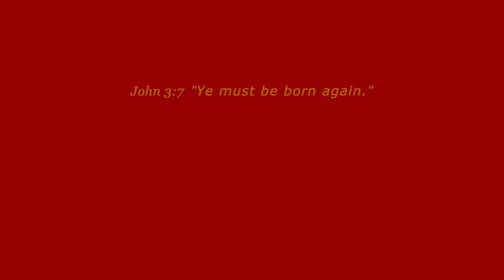DON'T Give Place to SATAN Don't TRIP! Be CLASSY! Holy! TRUST GOD!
Don't decide based on threats! ❤️ Please prayerfully consider DONATING to this ministry channel thru this ❤️ Thank you for your support.